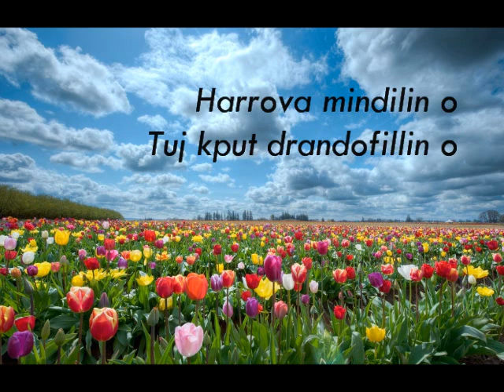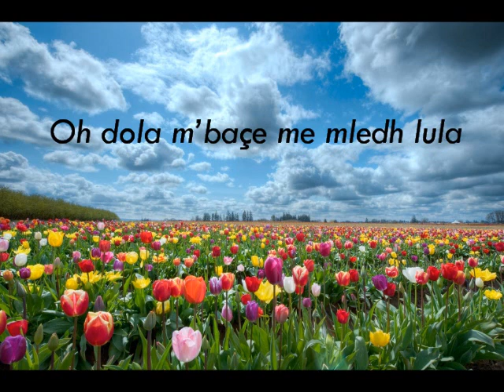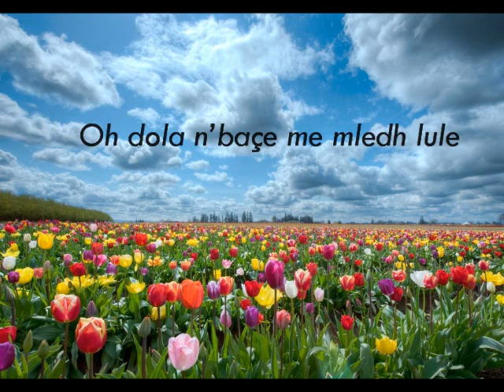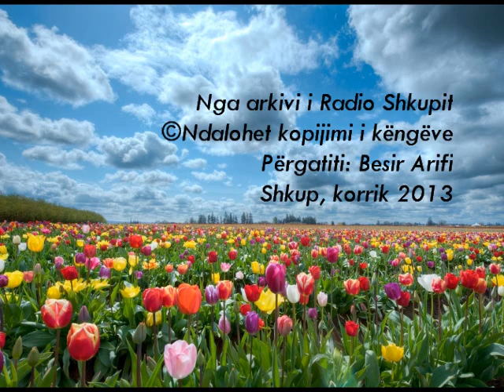Dola m'bace - Ismet Emini - Radio Shkupi